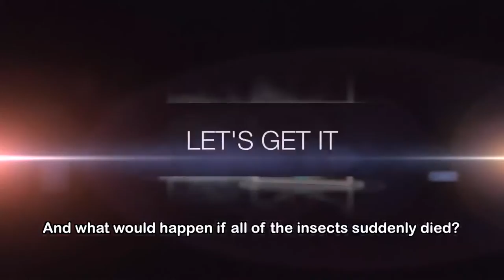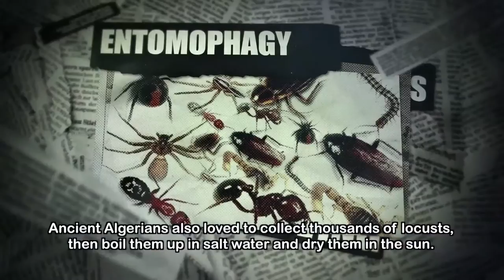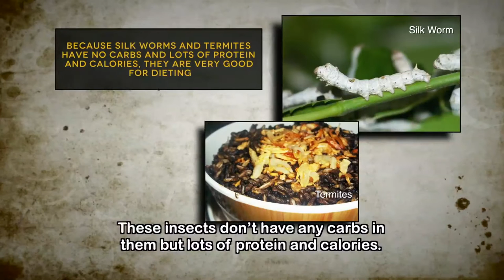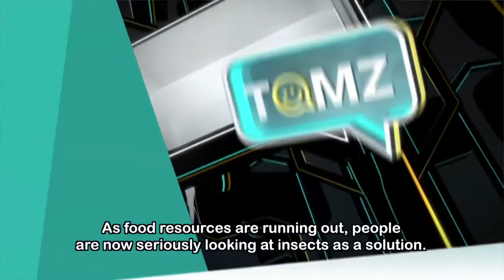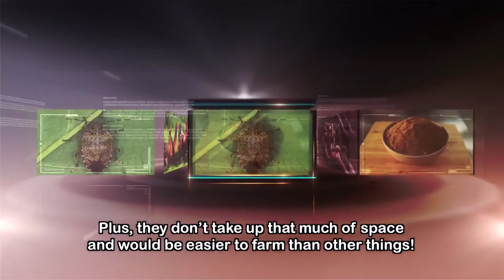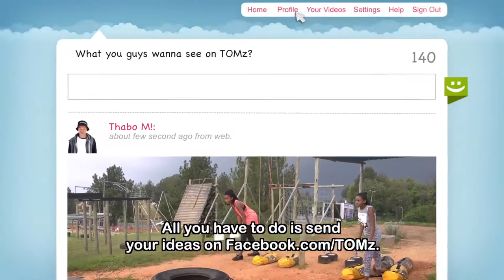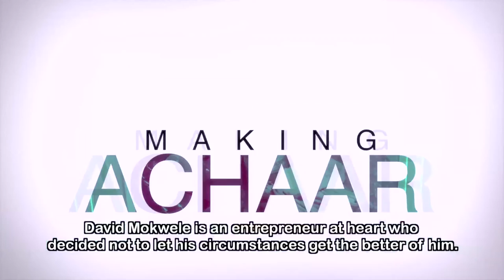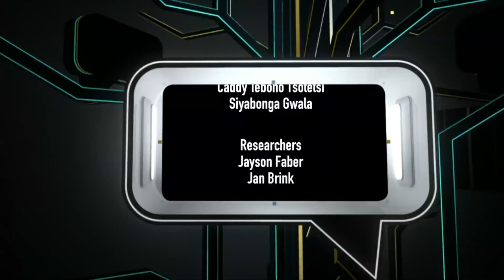TOMz 8 - Episode 63: Entomophagy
In this episode, we look at Entomophagy, or the practice of eating insects. We discuss what the benefits are nutritionally and environmentally.